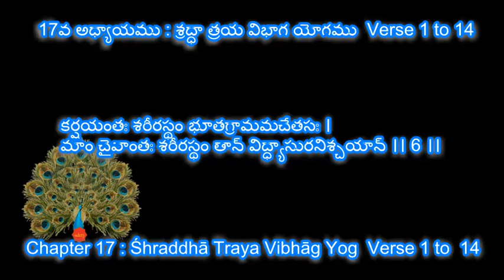Bhagavad Gita:Chapter 17 : Śhraddhā Traya Vibhāg Yog verse 1 to14 by sdrrj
Bhagavad Gita
Śhraddhā Traya Vibhāg Yog